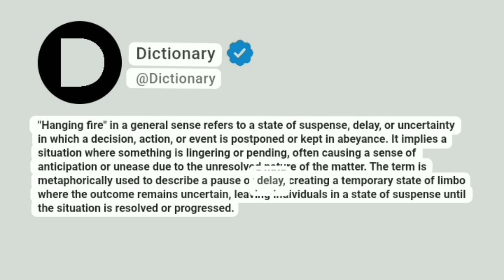Hanging fire Meaning In English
"Hanging fire" in a general sense refers to a state of suspense, delay, or uncertainty in which a decision, action, or event is postponed or kept in abeyance. It implies a situation where something is lingering or pending, often causing a sense of anticipation or unease due to the unresolved nature of the matter. The term is metaphorically used to describe a pause or delay, creating a temporary state of limbo where the outcome remains uncertain, leaving individuals in a state of suspense until the situation is resolved or progressed.